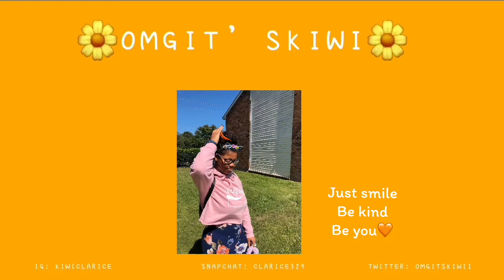SHINee - YOUR NUMBER | DANCE VER. * FIRST REACTION!*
Original Video -